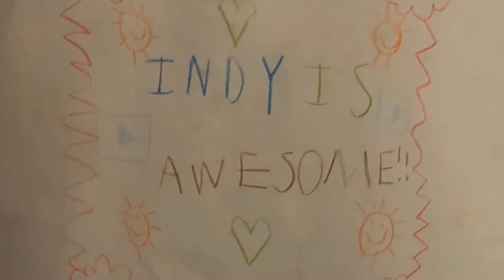Pokemon catching and mysterious people.../Pokémon Black: In One Sitting! (Part 2)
Today we meet some strange people and learn more story AND I GET A PUPPY!